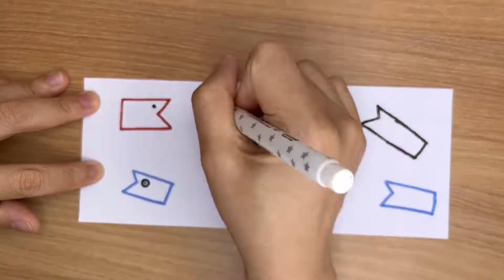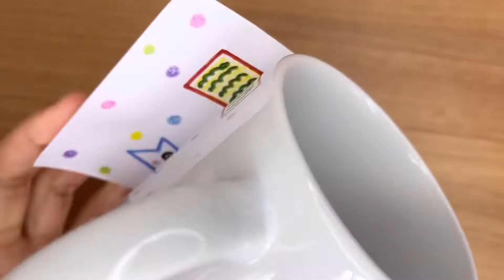내가그린기린그림으로머그컵맨들기